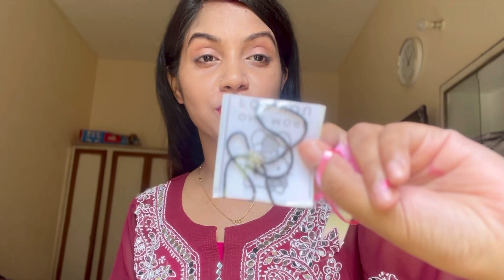Meesho Earings haul ( Rakhi special) ❤️❤️❤️@Shiivaniib